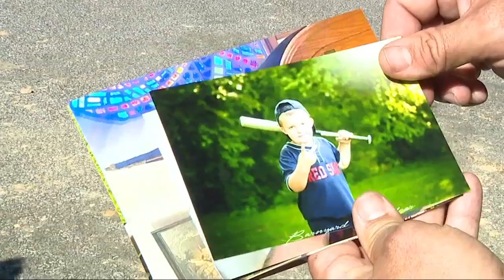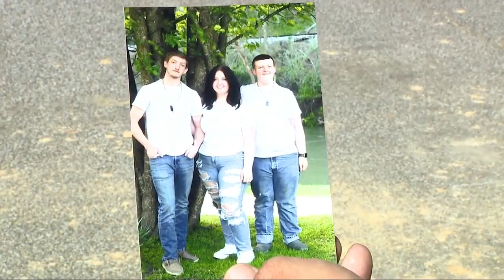Family leads charge for more Guardian Caps after son's football-related death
BOONE COUNTY, W.Va. (WCHS) — A Boone County hospital and the family of a teenage football player who died have launched a campaign to provide protective helmet covers for middle and high school players in three counties.